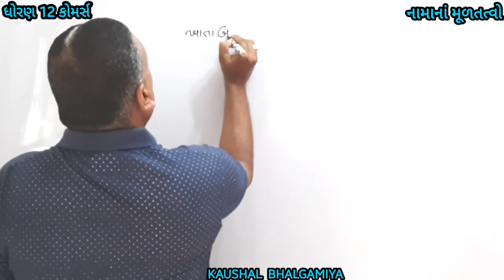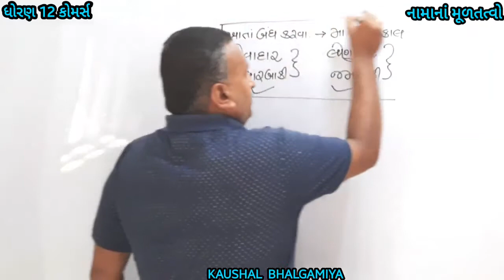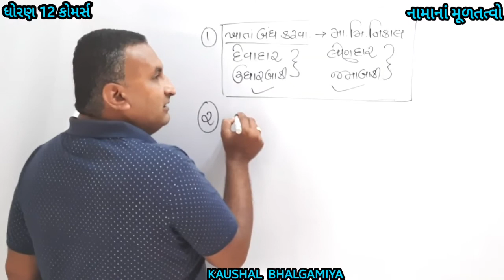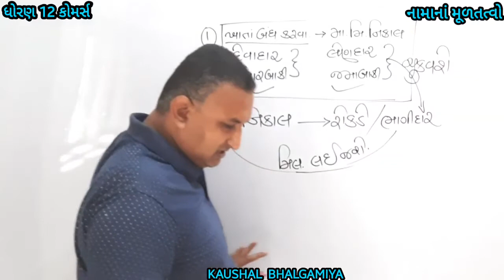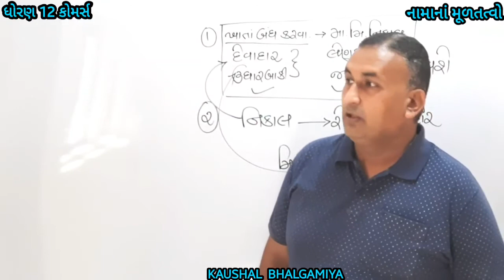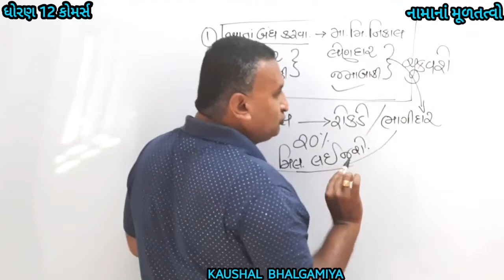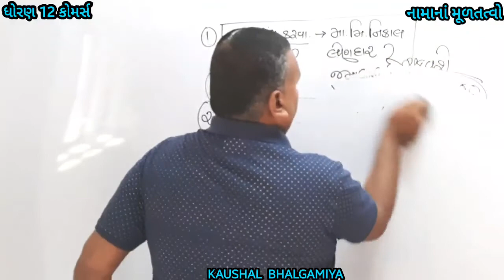KAUSHAL SIR STD.12 CH.7